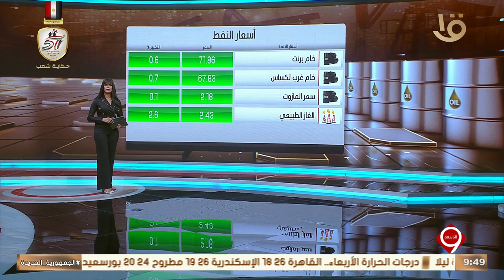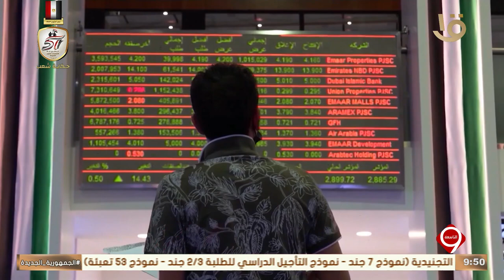نشرة التاسعة | أهم أخبار المال والأعمال